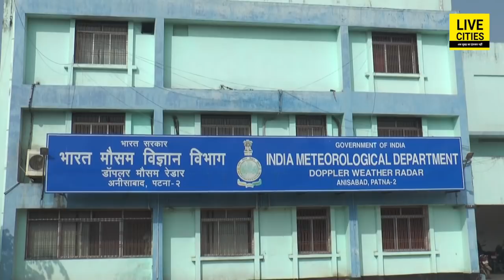Bihar में कब तक शीतलहर से मिलेगा छुटकारा, इन 12 जिलों में हो गया अलर्ट जारी, जान लीजिए | Bihar News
Bihar में कब तक शीतलहर से मिलेगा छुटकारा, इन 12 जिलों में हो गया अलर्ट जारी, जान लीजिए | Bihar News | LiveCities